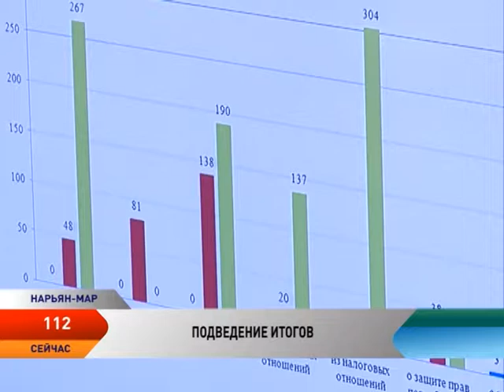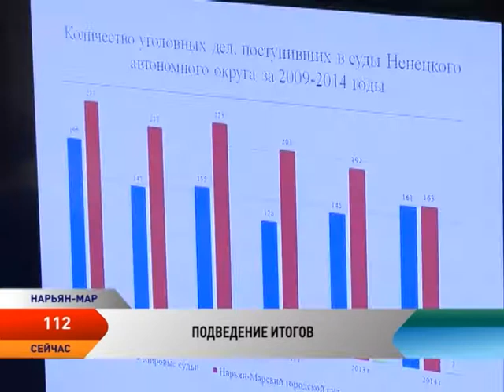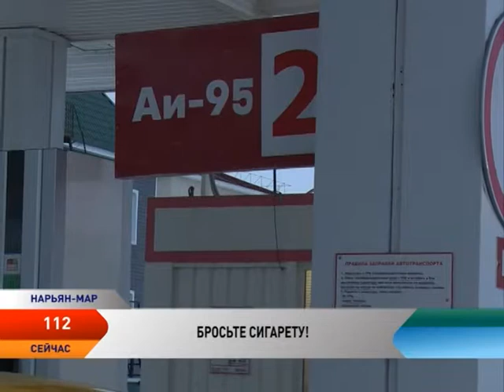Выпуск "112" от 5.03.2015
Смотрите в программе:

В Нарьян-Маре охота полицейских на контрафактный алкоголь увенчалась успехом. Кому такой бизнес выгоден и как реализуют смертельную продукцию?

Как МЧС готовится к предстоящему весеннему паводку и какие важные мероприятия запланированы на ближайшее время?!

Где курить можно, а где нельзя и какой штраф грозит за пагубную привычку?! В регионе продолжают обсуждать антитабачный закон.